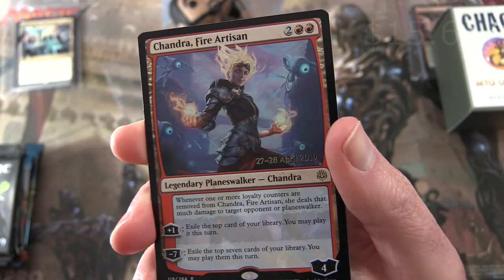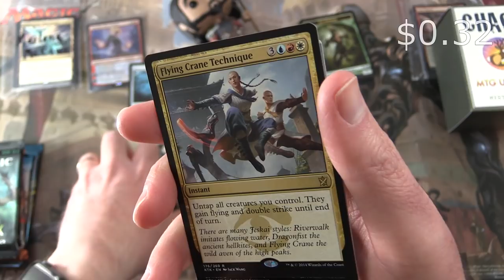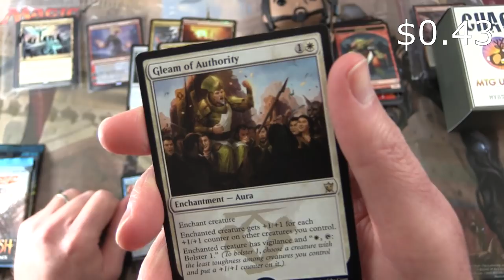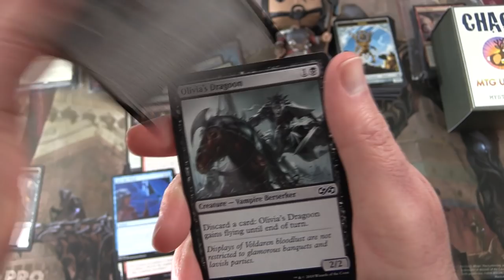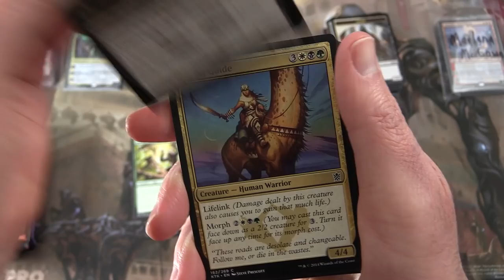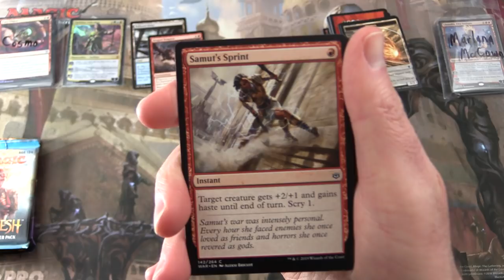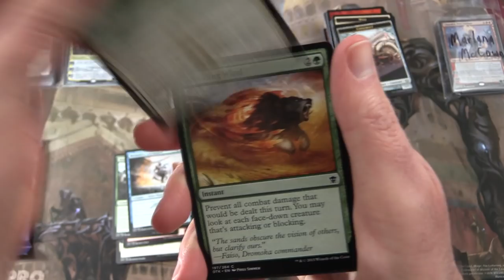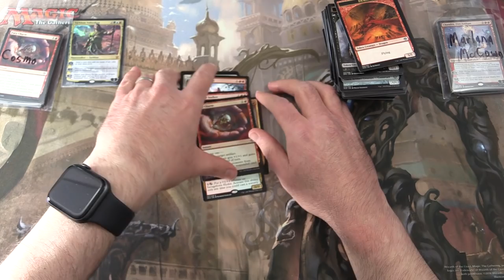Double Dose of Chaos - GREAT PULLS!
Unpacking the final TWO MTG Unpacked Chaos Mystery Box of Magic The Gathering cards for June 2019. What wonders lay within?